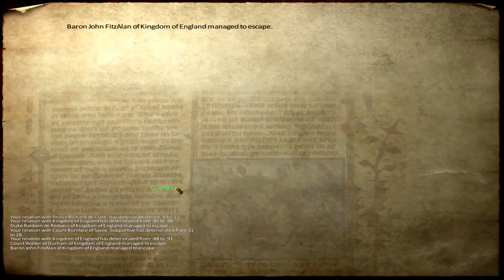Ep. 54 - The Traitor - Medieval Conquest - Mount & Blade Warband Mod